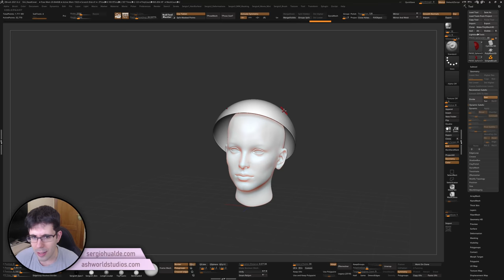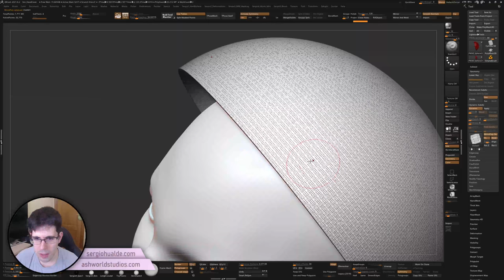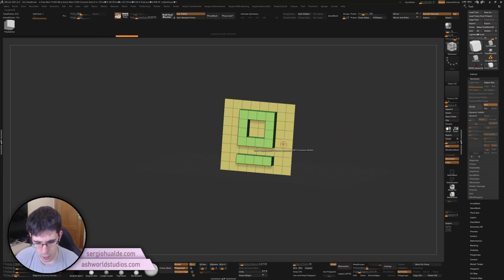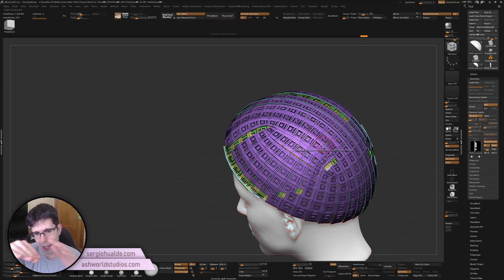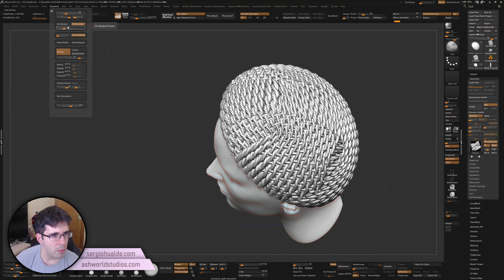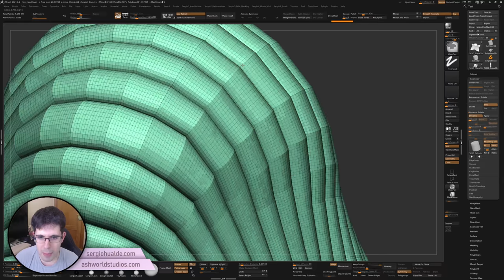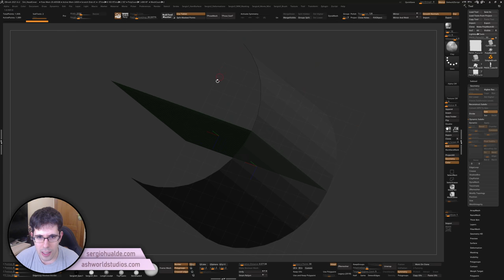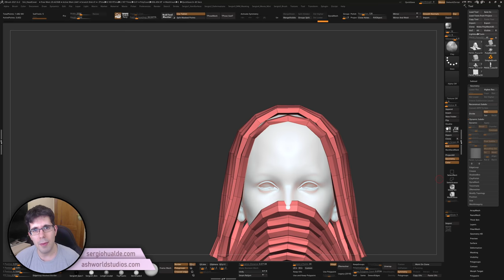Tutorial Zbrush en Español #54 | MICROPOLY - Como crear detalles de ropa con un patrón